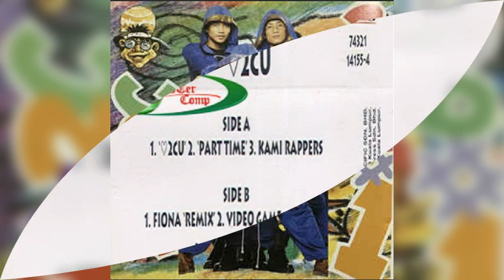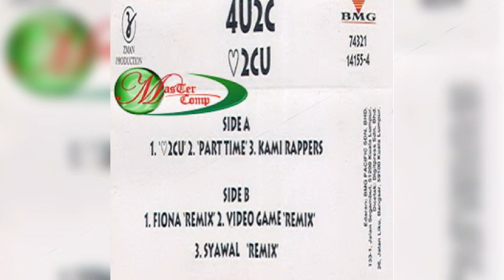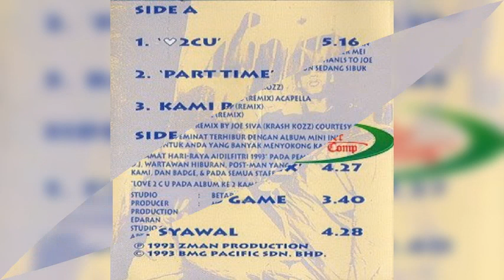4U2C - Part Time